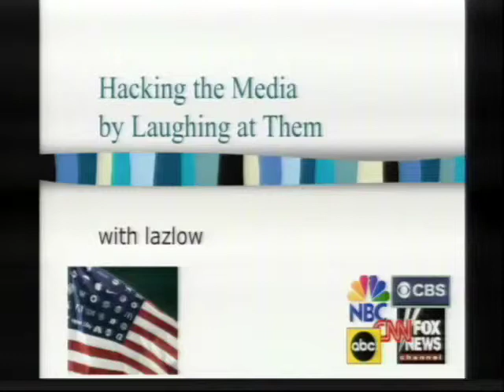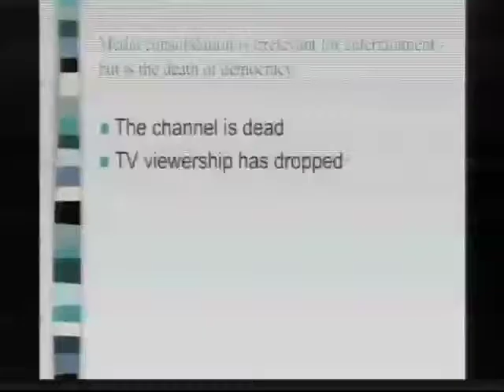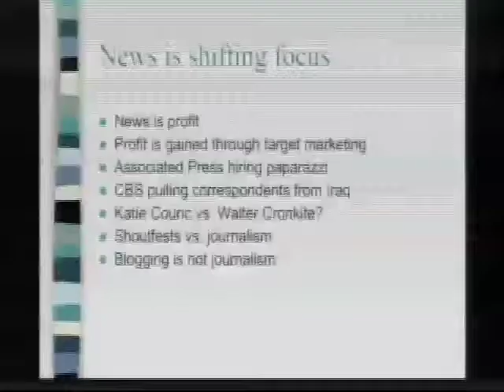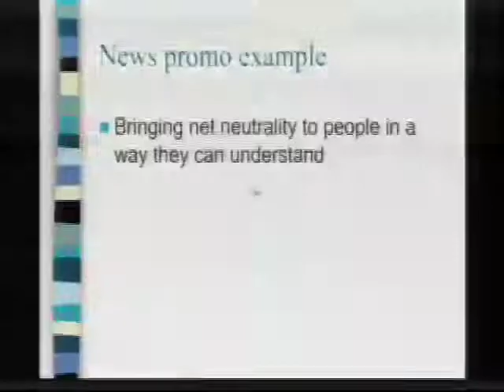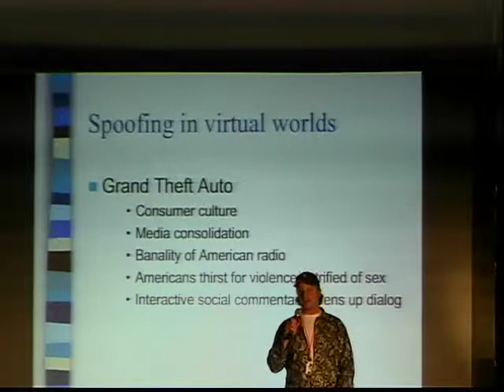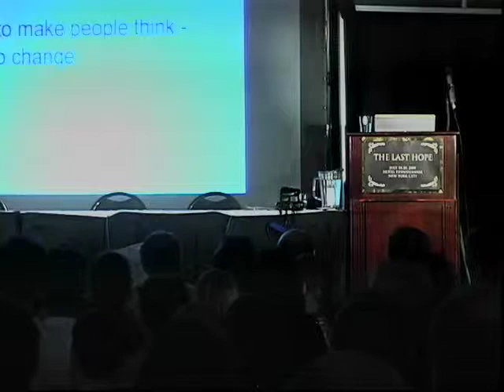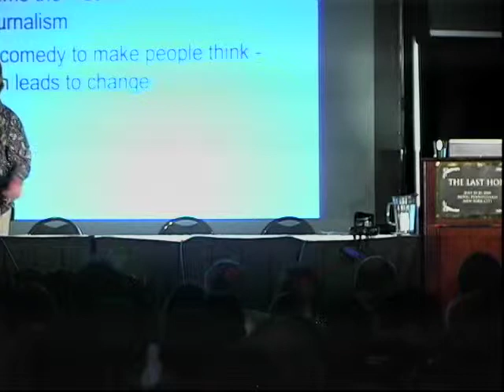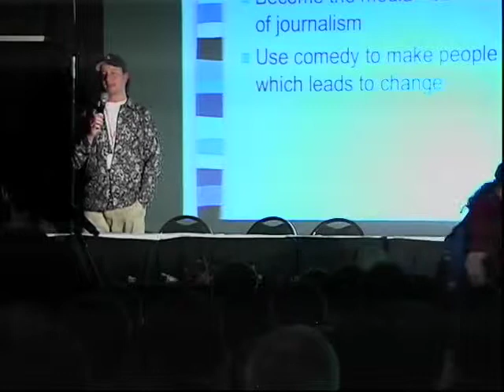The Last HOPE (2008): Grand Theft Lazlow - Hacking the Media by Laughing at Them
Sunday, July 20, 2008: 1:00 pm (Hopper): A talk by Grand Theft Auto IV cowriter and coproducer Lazlow focusing on that phenomenal project as well as what's been going on in media in the last decade. Beginning in 1996, corporations began gobbling up every newspaper, billboard, radio and TV station in the United States. Ironically, since then, readership and ratings have plummeted, resulting in entertainment executives and editors programming even more sensationalist and desperate content. Lazlow discusses how parody of the media in video games, on TV, and online can often garner a larger audience reaction than the media establishment itself. He will describe why the mainstream media invents crises, and the reaction by the media and Hollywood establishment to the growing popularity of interactive worlds where players are celebrities rather than smug starlets tittering for TMZ. How can you hack the media? In this interactive talk Lazlow talks about his work in radio, video games, and the future of the media, democracy, and the role of comedy in it.